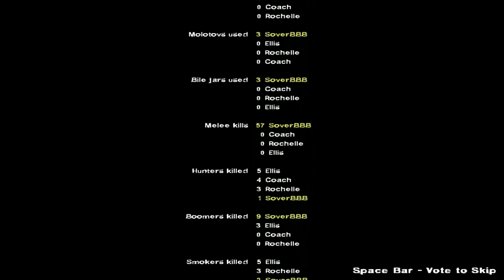Left 4 Dead 2 with RWBY Mods: Dead Center - Atrium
Credits to modders from Steam Community.

I don't claim anything as my own.